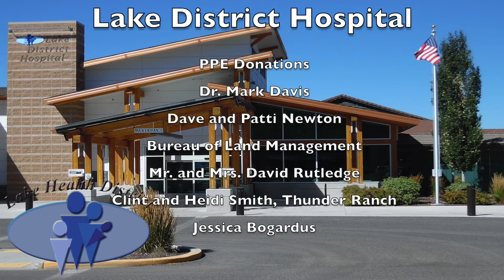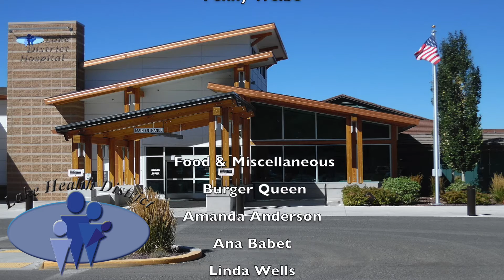Lake District Hospital, April 21, 2020